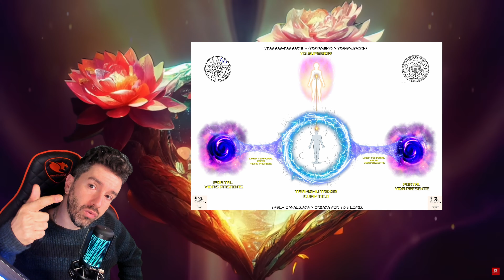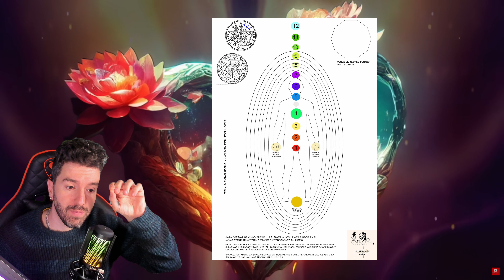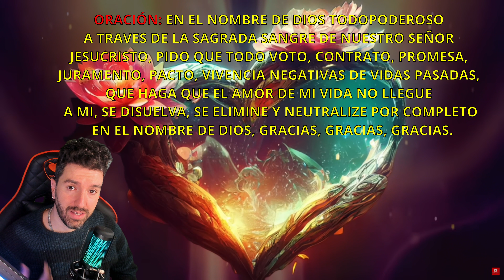RELACIONES DE PAREJA | LA VERDADERA CAUSA DE POR QUÉ NO TIENES PAREJA Y OTRAS PERSONAS SI LA TIENE.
¡APOYA MI CANAL CON TU SUSCRIPCIÓN Y LIKE!!

APORTA tu granito de arena al CANAL con tus DONACIONES, ¡GRACIAS!

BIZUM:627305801